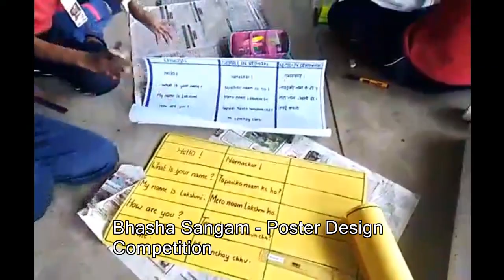Bhasha Sangam at KV Kanjikode - Poster Design Competition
Poster Design Competition held on 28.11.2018